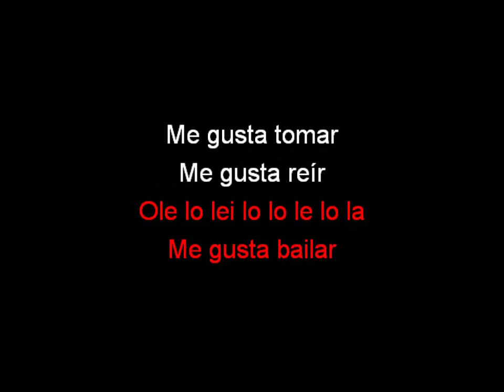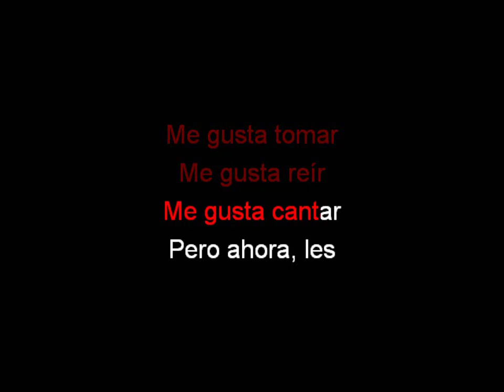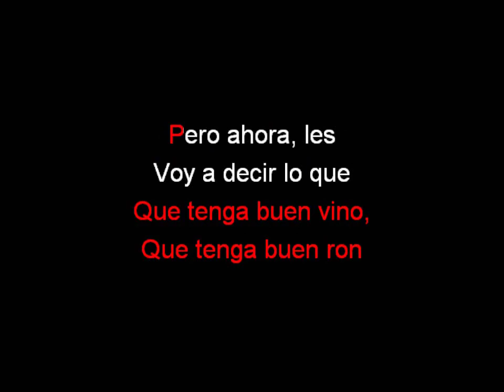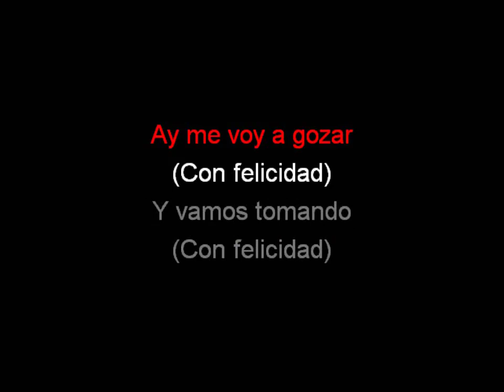Nochebuena - Karaoke - Los Latinos (Loquito por Ti (Música Original de la Serie de Televisión)